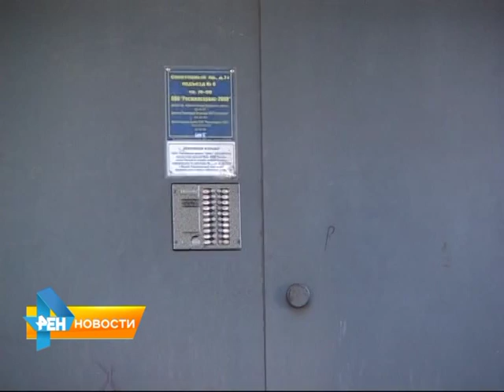4 ГОДА В КАЗЕННОМ ДОМЕ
В ВОЛЖСКОМ РАЙОНЕ  САРАТОВА ВЫНЕСЛИ ПРИГОВОР "ЧЕРНЫМ РИЭЛТОРАМ".